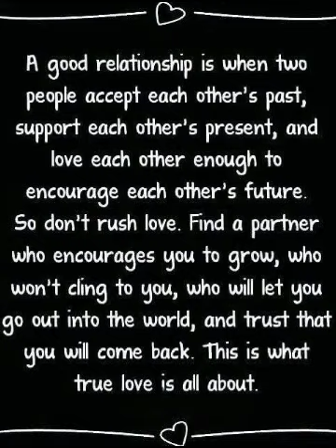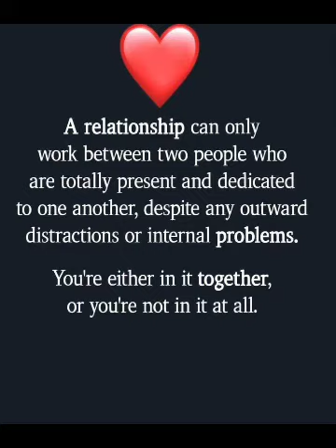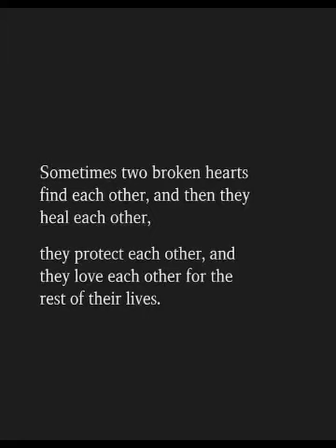HAPPY VALENTINE'S DAY POEM MESSAGE